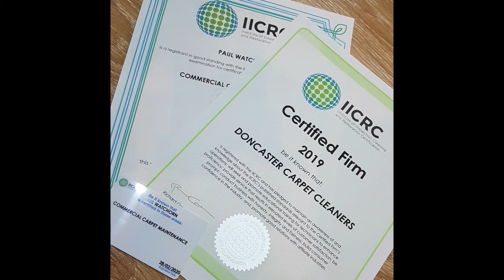Qualified carpet cleaning experts Doncaster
Qualified carpet cleaning experts Doncaster, what does that even mean?
These days, after so many scams on the internet. People can be forgiven for loosing  have lost trust in ‘internet badges’ and trade schemes that simply collect money from anybody that will pay them.

So it's good to know that   Doncaster carpet cleaners, your local family firm is willing & able to prove it’s long history of training and carpet cleaning qualifications.

Qualifications that matter and are real. Look up the IICRC and the National carpet cleaning association for yourself.

These qualifications are not just given out as part of a membership fee.

Carpet cleaning candidates have to take and pass exams. further more, they have to be in good standing every year.

Call Doncaster carpet cleaners when you need a real professional.

carpet cleaning Doncaster
carpet cleaners Doncaster